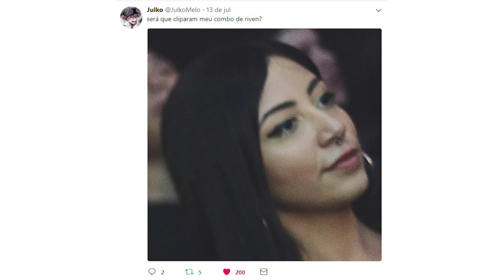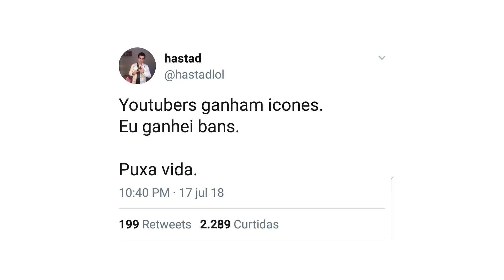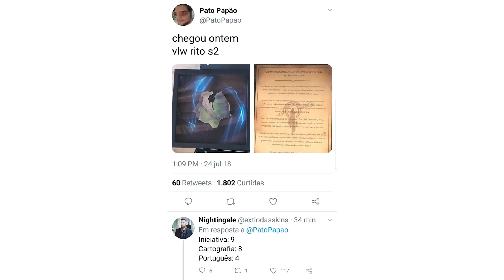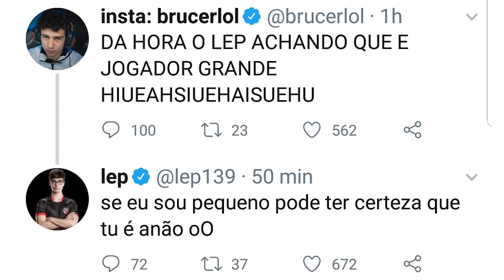LEP E BRUCER TROCAM FARPAS, PIMPIMENTA MORRENDO DE MEDO & BRTT MAQUIADO! - (EGO OF LEGENDS)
Mais um EGO OF LEGENDS tá no ar! Muitas noticias quentinhas pra vocês! Lep e brucer trocam farpas, pimpimenta tomando susto, BRTT virou Robô e também, foi maqueado, entre outras tretas!! CONFIRA

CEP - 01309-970